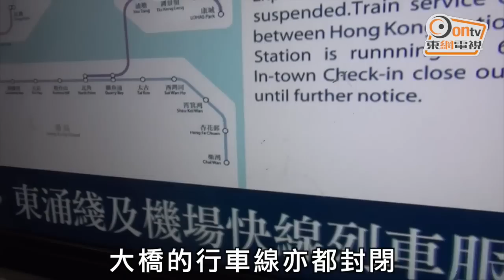躉船撞汲水門橋斷鋼索 交通曾癱瘓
有躉船撞向汲水門大橋，斷了兩條鋼索，令大橋警報響起，青馬橋需要全封閉。港鐵亦宣佈，機場快線及東涌線列車預計需要額外行車時間。